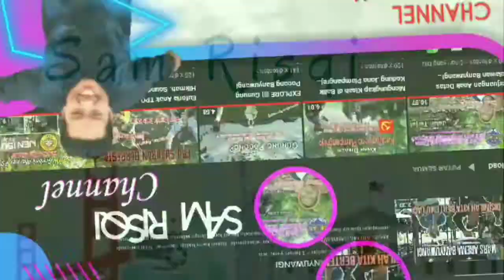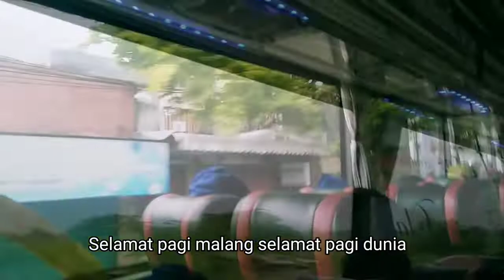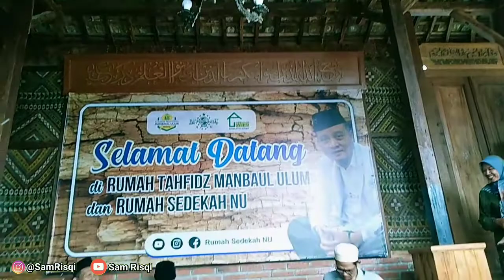Perjalanan Panjang Menuju Ke MALANG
Video ke lima tujuh di tahun 2022 yang berjudul: Perjalanan Panjang Menuju Ke MALANG

Thanks To:
Guru SMP darul ulum yg sudah mengajak Sam Risqi jalan2 ke malang